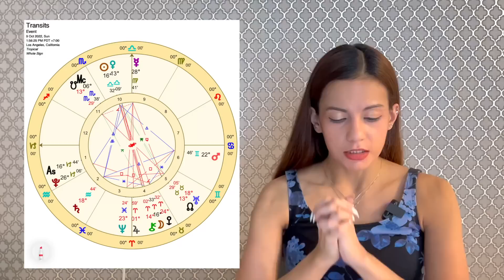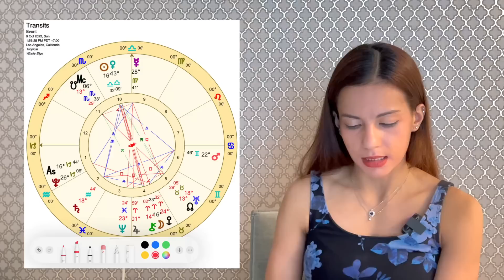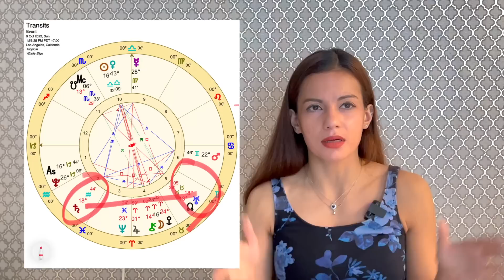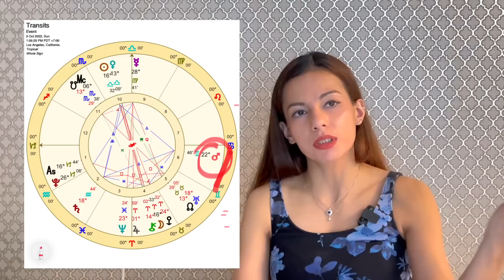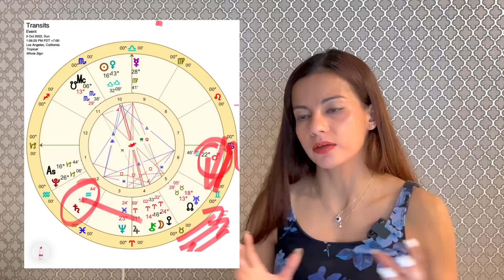Full Moon In Aries 9 October 2022 ~ CHOOSING LOVE ~ Vedic & Western I Realm Of Astrology I All Signs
Hi, I'm Rhea. In this video I go over the astrology for the Full Moon In Aries on 9 October 2022. I use western astrology techniques along with a brief mention of the Vedic astrology perspective. I also mention where the Moon might be depending on your sun/rising signs. This Moon is conjunct Chiron, the wounded healer. It is making an opposition to Venus and a sextile with Saturn. Watch to know what this moon might bring.

The month of October is an eventful one with Mercury direct, Pluto direct, Saturn direct, Eclipse Season, Mars Retrograde and the Saturn Uranus square.

00:00 - Collective Energies
37:44 - Aries
39:03 - Taurus
39:59 - Gemini
40:58 - Cancer
41:56 - Leo
42:42 - Virgo
43:25 - Libra
44:04 - Scorpio
44:55 - Sagittarius
45:28 - Capricorn
46:08 - Aquarius
46:48 - Pisces
47:29 - Conclusion